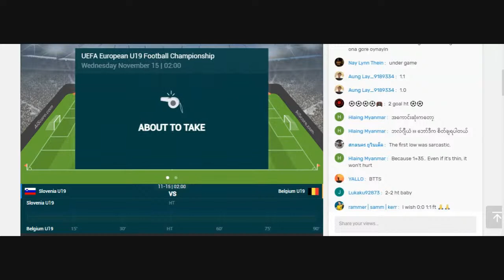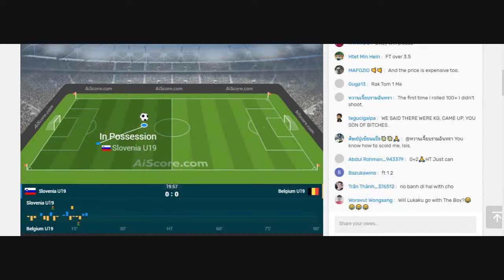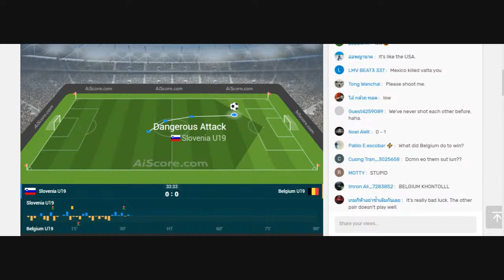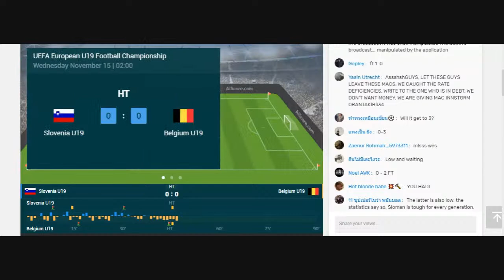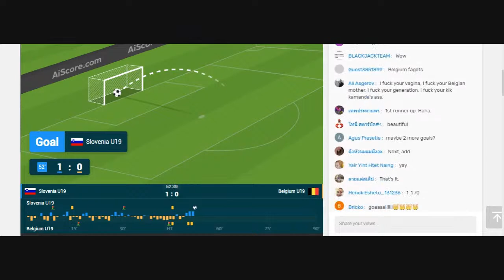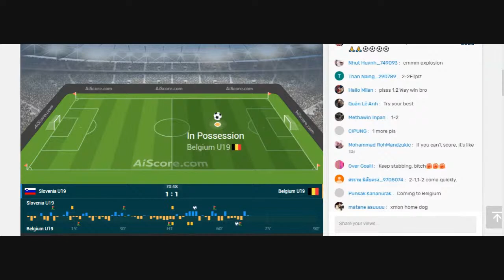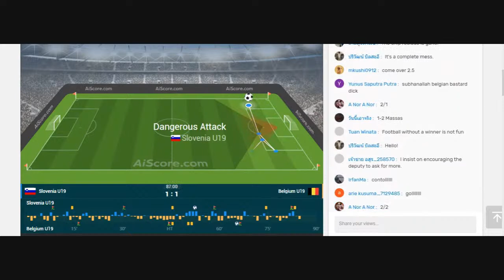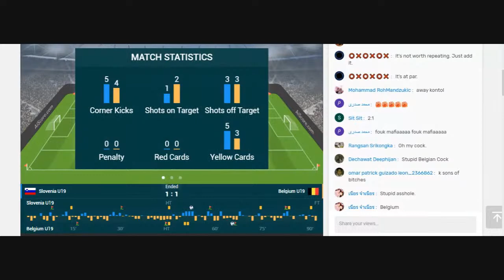🔴 SLOVENIA U19 - BELGIUM U19. LIVE HD. U19 EUROPEAN CHAMPIONSHIP. GROUP M. (FASTER THAN TV)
U19 European Championship livestream,Slovenia U19 vs. Belgium U19 U19 European Championship preview,Young talents in U19 European Championship clash,Tactical analysis of Slovenia U19 vs. Belgium U19,Youth football action online,Streaming platform for U19 European Championship,Slovenia U19's recent form in the tournament,Belgium U19's performance in U19 European Championship,U19 European Championship fans' excitement,Youth football broadcast online